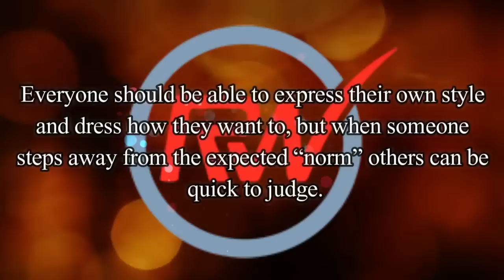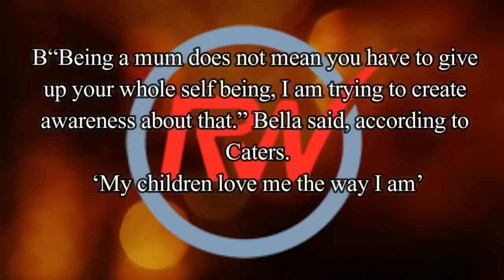Mom Is Criticized For Her Appearance When She Collects Children From School – Her Response Silences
Mom Is Criticized For Her Appearance When She Collects Children From School – Her Response Silences Them All

Everyone should be able to express their own style and dress how they want to, but when someone steps away from the expected “norm” others can be quick to judge.
Mother of three Bella Vrondos, 33, is a busy mom who also works as a model and boutique owner. She often finds herself rushing from shoots, dressed for the occasion, to picking her kids up from school.
When Bella proudly posted a picture of herself with her three kids outside their school, she did not expect to get the response she did.

Mom of three and model Bella is used to getting criticism, especially from other moms, for the way she dresses and for getting breast augmentation, which she says she felt she needed after having three kids.
Powerful response
Bella, from Sydney, Australia, posted a picture of herself with her three kids proudly declaring how smart her children were. But instead of liking the post and sharing in her pride the post was littered with cruel remarks about what she was wearing, saying it was not appropriate attire for a mom of three.
“Being a mum does not mean you have to give up your whole self being, I am trying to create awareness about that.” Bella said, according to Caters.
‘My children love me the way I am’
“Someone said to me that they would rather spend their money on their children, but just assuming I do not spend my money on my kids is ridiculous.
“My children love me the way I am, if I was to change my appearance then I would not be their mom – I would not be me. My kids think that I am the best person on the planet, they look at all the other moms and they wonder why they are not like me.”

The mother’s response was widely shared on social media, and many vocalized their support for the glamorous mom.
Share if you think that how you look has nothing to do with your parenting ability.